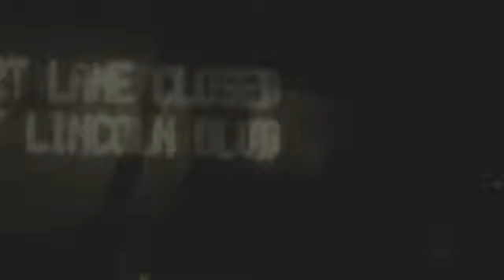Herb Weidner Homecoming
Music for Piano and Saxophones in c#-minor op.1841bal  On the Piano : Herb Weidner